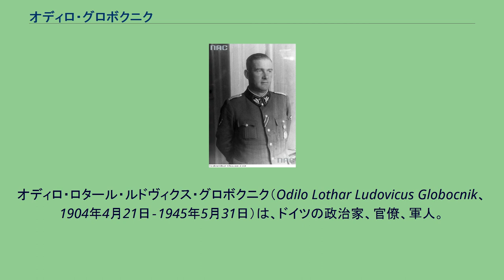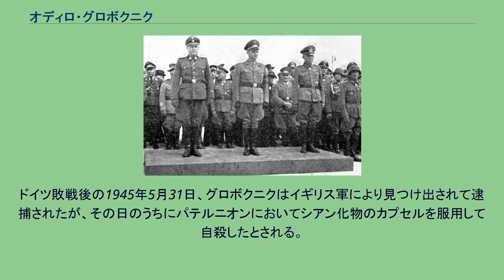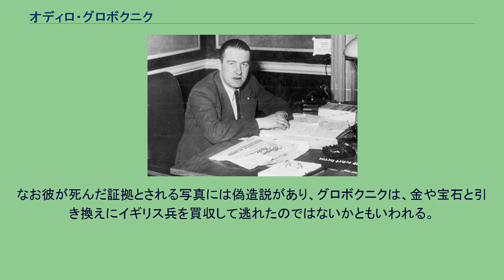オディロ・グロボクニク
オディロ・ロタール・ルドヴィクス・グロボクニク（Odilo Lothar Ludovicus Globocnik、1904年4月21日‐1945年5月31日）は、ドイツの政治家、官僚、軍人。
オーストリア・ナチ党で頭角を現し、アンシュルス後にはナチ党ウィーン大管区指導者を務めた。
第二次世界大戦中には親衛隊(SS)の将軍としてポーランド・ルブリン地区親衛隊及び警察指導者を務め、ラインハルト作戦（ユダヤ人のゲットーを解体して絶滅収容所へ移送する計画）の執行にあたった。
最終階級は親衛隊中将および警察中将。
「グロボチュニク」、「グロボツニク」などの表記も散見する。
愛称はグローブス。
当時オーストリア・ハンガリー帝国領だったトリエステにハプスブルク騎兵隊大尉フランツ・グロボクニクとその妻アンナの息子として生まれる。
オディロも陸軍幼年学校に入ったが、第一次世界大戦の影響でケルンテンのクラーゲンフルトへ移り、文官の高校へ入学した。
卒業後、ケルンテンで建築士の仕事をした。
1922年にオーストリア・ナチ党に入党。
1931年3月1日にはドイツ・ナチ党にも入党（党員番号412,938、後に442,939）している。
また1934年9月1日に親衛隊（SS）の隊員となる（隊員番号292,776）。
オーストリアでのグロボクニクは、オーストリア・ナチ党とドイツ・ナチ党との連絡役を務めていた。
1934年末頃にはドイツ・ナチス党のSD長官ラインハルト・ハイドリヒのオーストリアでの密接な連絡者になっていた。
1936年7月16日にはアドルフ・ヒトラーのベルヒテスガーデンの山荘に招かれており、オーストリア・ナチ党が非合法活動から手を引くことを求められた。
グロボクニクは、フリードリヒ・ライナーやエルンスト・カルテンブルンナーに近い立場をとっており、当初はオーストリア・ナチ党の合法化に固執しなかった。
1933年から1935年にかけてグロボクニクは4度にわたりオーストリア警察から逮捕されている。
しかしその後、ライナー・カルテンブルンナー・グロボクニクらは、合法路線のアルトゥル・ザイス＝インクヴァルトらと連携し、ザイス＝インクヴァルトのナチス党政権をつくることに尽力した。
アンシュルス（オーストリア併合）直後の1938年3月からウィーン地区のドイツ国会議員となる。
3月12日には親衛隊大佐に昇進し、親衛隊上級地区「ドナウ」司令官エルンスト・カルテンブルンナーの幕僚となる。
1938年4月10日からウィーン選挙区選出の国会議員となる。
同年5月22日にナチス党のウィーン大管区指導者に任じられたが、外国為替違法投機を行ったことにより、1939年1月30日をもってウィーン大管区指導者を免ぜられ、後任にはヨーゼフ・ビュルケルが就任した。
しかしSS長官ハインリヒ・ヒムラーからは許された。
この後、グロボクニクは名誉回復の場を求めるようになり、親衛隊特務部隊に入隊を希望し、1939年3月から第2連隊「ゲルマニア」に入隊した。
一般親衛隊での階級の継承は認められず、親衛隊少尉としての勤務であった。
ドイツ軍のポーランド侵攻の際にも「ゲルマニア」に従軍した。
占領後の1939年11月9日、ヒムラーは、グロボクニクに再度チャンスを与えた。
グロボクニクをポーランドルブリン地区の親衛隊及び警察指導者を命じたのであった。
グロボクニクは名誉回復のためにもここで与えられることとなる任務ホロコーストを忠実に実行する。
ベウジェツ強制収容所、ソビボル強制収容所、トレブリンカ強制収容所の三大絶滅収容所の設置に携わった。
ポーランド総督府領内のユダヤ人を三大絶滅収容所へ送り込んでガス殺する「ラインハルト作戦」の執行はグロボクニクに委ねられていた。
グロボクニクはヒムラーへの報告書の中で「ラインハルト作戦」の任務について「Aユダヤ人の移住(殺害)、Bユダヤ人の労働力の活用、C物財の活用、D隠匿された有価物と不動産収用」の4つをあげている。
グロボクニクはポーランド総督府領全体の親衛隊及び警察高級指導者フリードリヒ・ヴィルヘルム・クリューガー親衛隊大将の指揮下にあったが、「ラインハルト作戦」の執行においては親衛隊全国指導者ハインリヒ・ヒムラーに直属するとされ、クリューガーの指揮は受けなかった。
さらに「ラインハルト作戦」を実質的に指揮したのはグロボ...